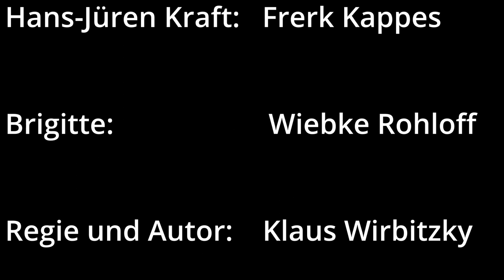Die Rote Hilde - Trailer - Uraufführung 02.12.2022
Theaterstück von Klaus Wirbitzky, Uraufführung im Sprechwerk Hamburg am 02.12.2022.
Die Rote Hilde schildert die fiktive Begegnung der Chefanklägerin des Obersten Gerichts der DDR, Hilde Benjamin, mit Hans-Jürgen Kraft. In einem Politisch motivierten Prozess hat sie seinen Vater zu 15 Jahren Zuchthaus verurteilt. Ihre gnadenlosen Urteile machten Hilde Benjamin in der DDR zur gefürchteten "Roten Hilde".

Das Theaterstück "Die Rote Hilde" ist die Geschichte einer starken Frau, die, im Glauben das Richtige zu tun, das Unrecht als Recht anerkennt. Ebenso ist des die Geschichte eines jungen Mannes, der, von Ideologien unverbildet, um Menschlichkeit kämpft. Auch gibt es einen Blick auf eine junge Frau, die im Konflikt mit sich Selbst und Ihrem Pflichtgefühl steht.

Unter der Regie von Klaus Wirbitzky spielen
Christa Krings in der Rolle der Hilde Benjamin,
Frerk Kappes als Hans-Jürgen Kraft und
Wiebke Rohloff als Hilde Benjamins Sekretärin Brigitte Schwarz.

Kamera: Manfred Bohnhoff
Schnitt: Frerk Kappes